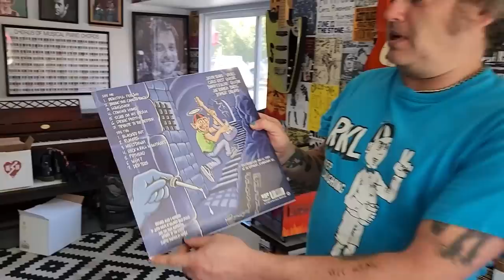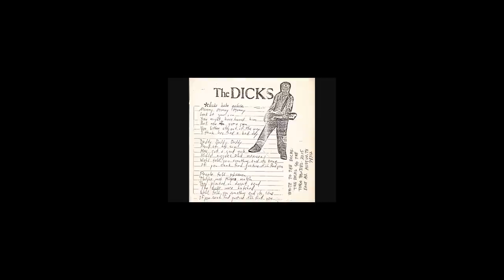Prison tips from Sam King - #32 (FULL EPISODE)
This was the first episode we did with Sam from Get Dead, but then we forgot to ever post it. It's a dust off blast from the past.

Follow the official Fat Mike’s Fat Mic Instagram @fatmikesfatmic